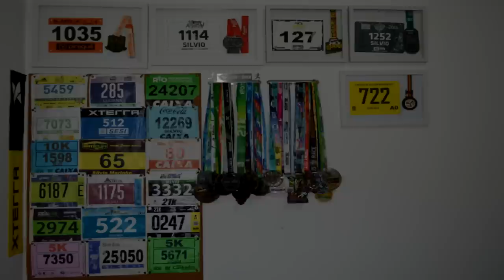PARTIU MARATONA DO RIO - As provas do evento 2019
Faaaaaala corredores, tudo bem? Tá chegando a hora da Maratona do Rio, e esse ano, claro que teremos como sempre, muita informação sobre a prova. E vamos começar, falando de todas as provas do evento, que não tem só os 42km. Assista e confira todas as informações!